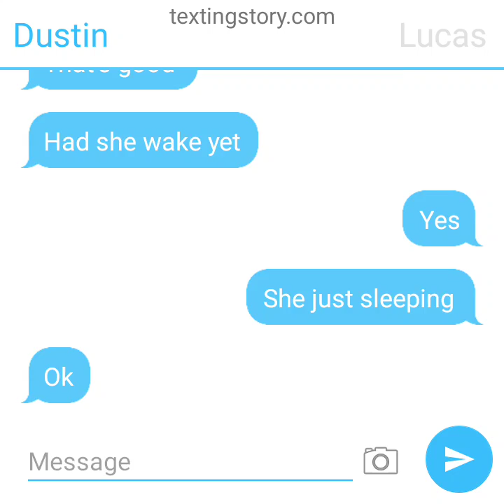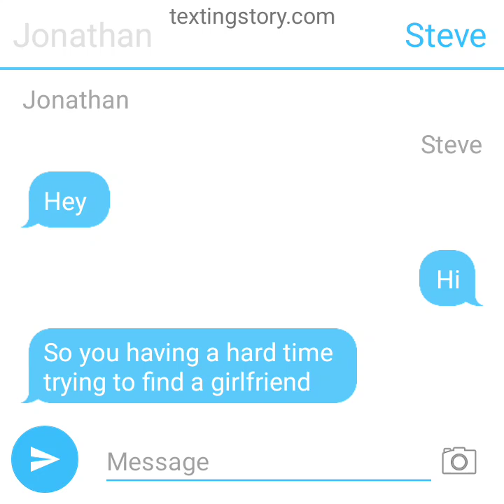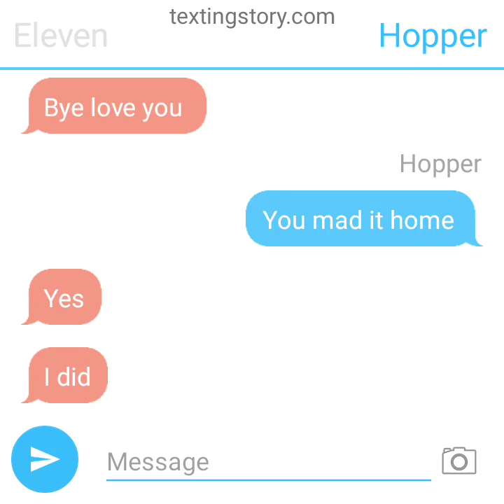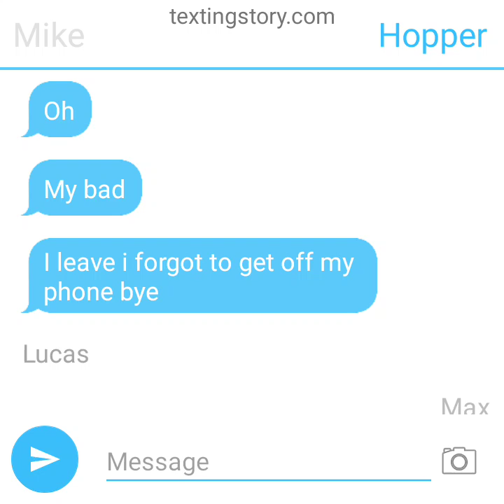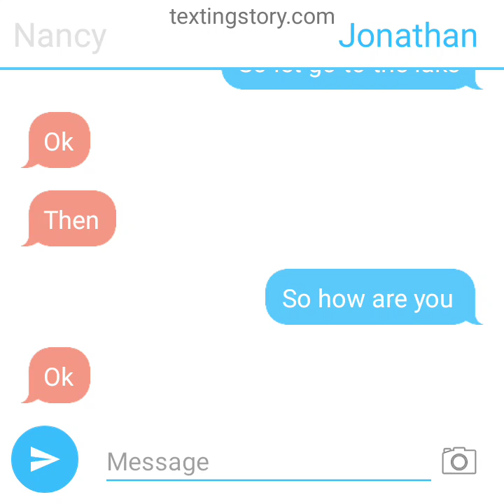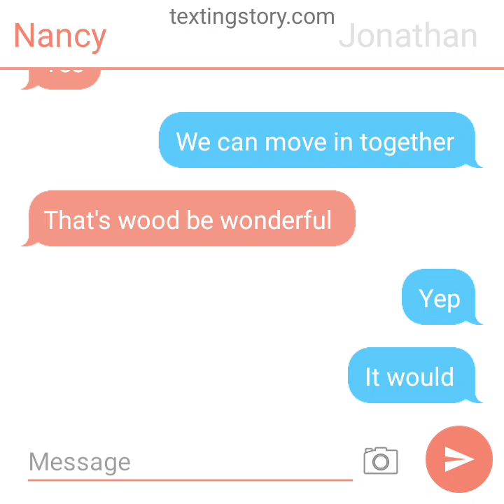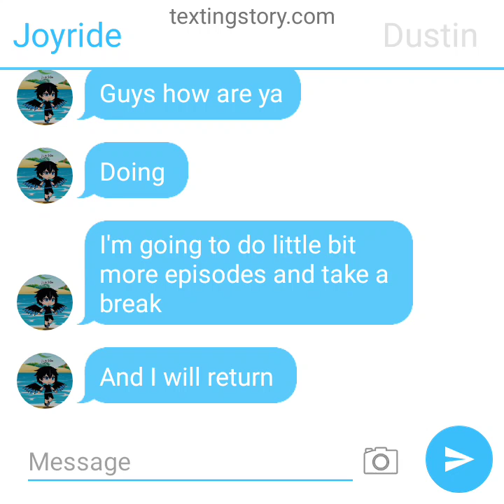strangers things love group chat 4